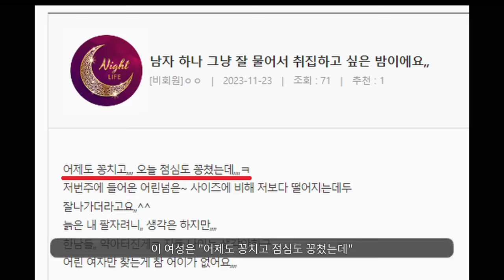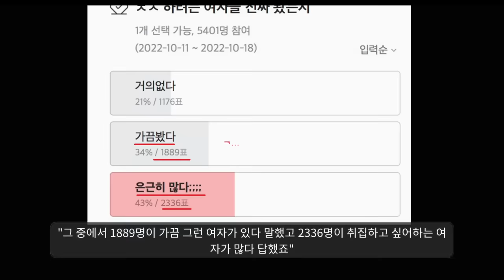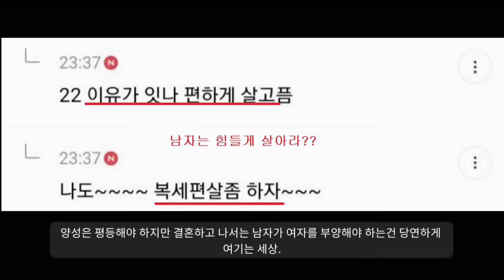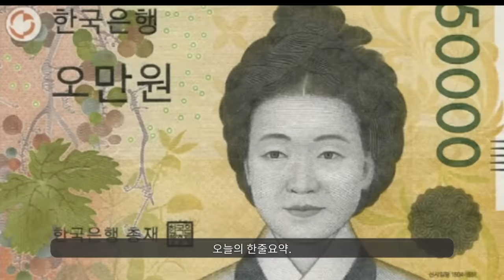취집이 꿈인 나라, 대한민국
얼어붙은 결혼시장 근황